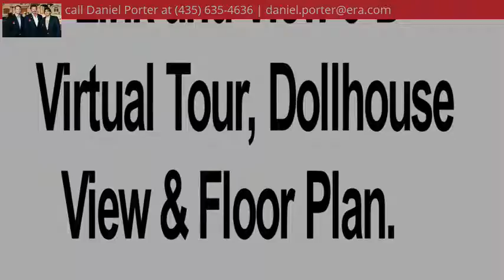2499 S. 1740 E., Apple Valley, UT 84737 - MLS #17-183961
Property Description
Come enjoy the beautiful views of the Vermillion Cliffs and surrounding wonders of nature on any of the covered patio all around this amazing house. Includes a shed, detached garage, new septic tank & new Mitsubishi heater & air conditioner.